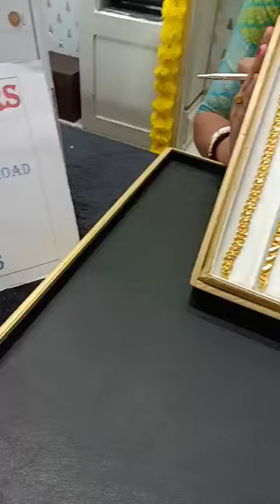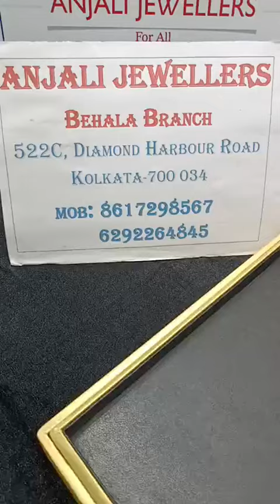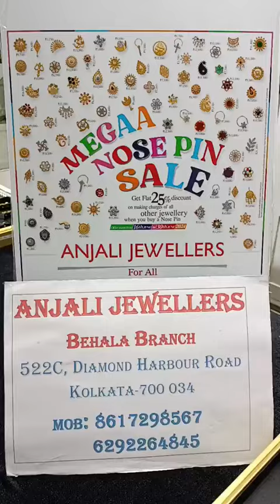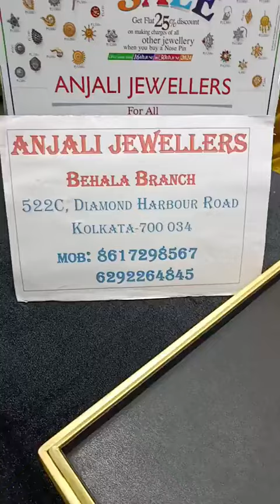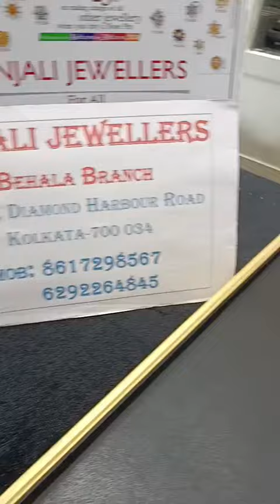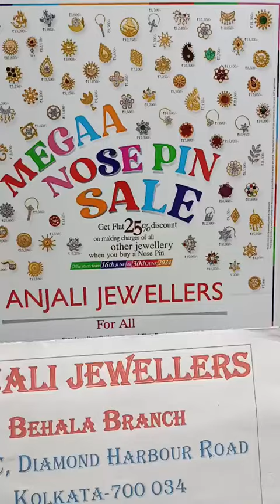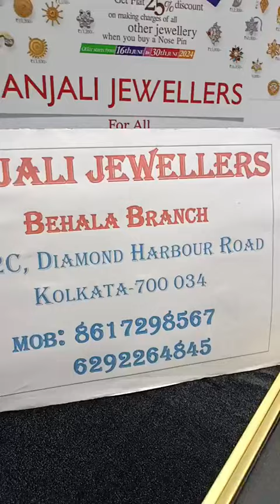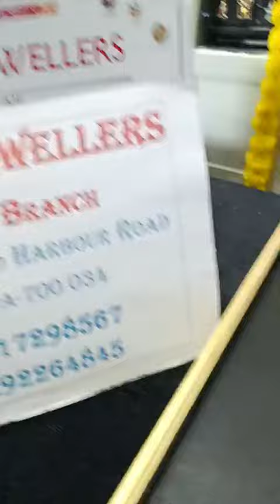🔥 হালকা ওজনের সোনার নেকলেস || Pearl Choker & Noya Design 👉Anjali Jewellers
ANJALI JEWELLERS (BEHALA BRANCH)
522 C, DIAMOND HARBOUR ROAD, BEHALA, KOLKATA - 700034.

ANJALI  JEWELLERS  IS  WITH YOU  IN THE  HAPPIEST  MOMENTS  OF YOUR LIFE.
VISIT OUR  YOU TUBE  CHANNEL:- /@anjalijewellers4133